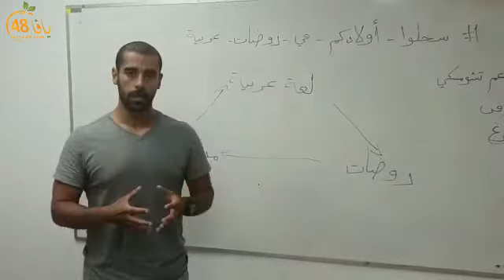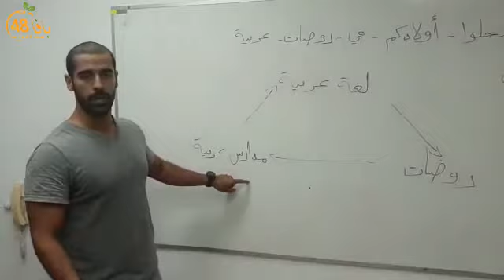لماذا يتوجب على أهالي يافا تسجيل أبنائهم في روضات عربية؟